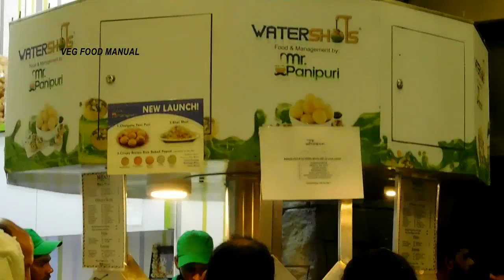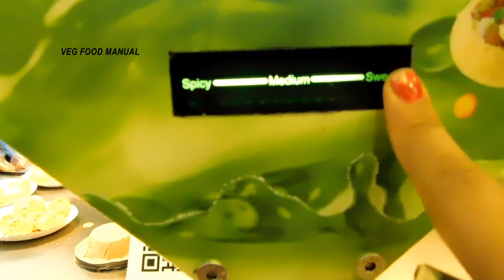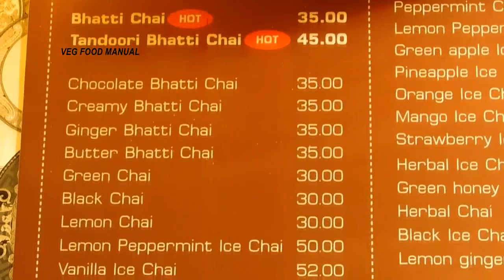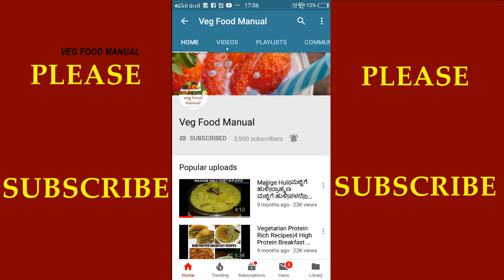Bengaluru's first automatic Pani Puri Vending machine|pani puri festival|ETA Mall|GT World Mall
Hello foodies.This is veg food manual.Today we bring to you a vlog on one of the famous eataries in Bengaluru "watershots Mr Pani Puri & Bhatti tandoori chai".Sit back and enjoy this vlog.

Place: ETA Mall
Address: Tank Bund Rd, Binny Pete, Jagajeevanram Nagar, Bengaluru, Karnataka 560023